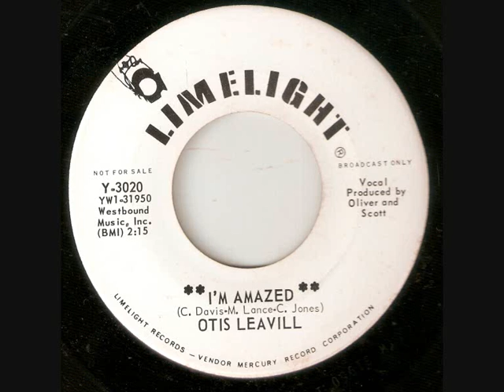otis leavill Im Amazed